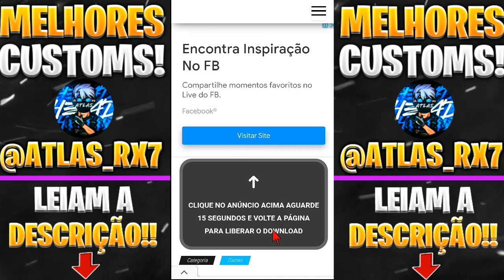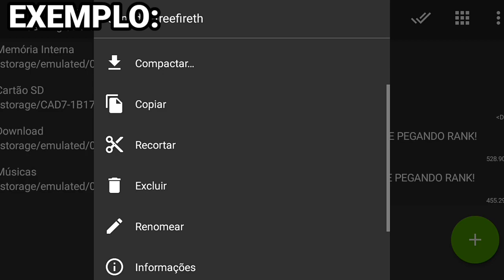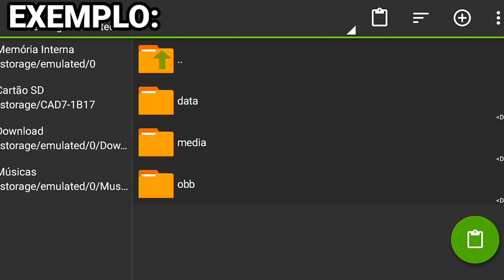CUSTOM COM SKIN E SEM SKIN 120 FPS PARA FREE FIRE MINI ATUALIZAÇÃO 1.70.1, PARA CELULARES FRACOS!!!